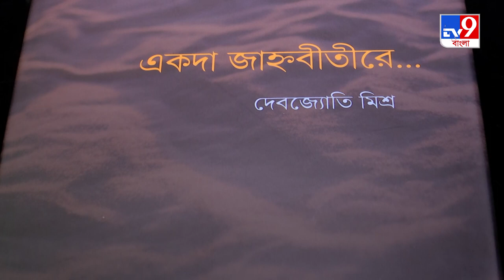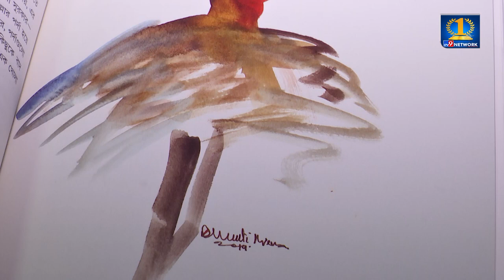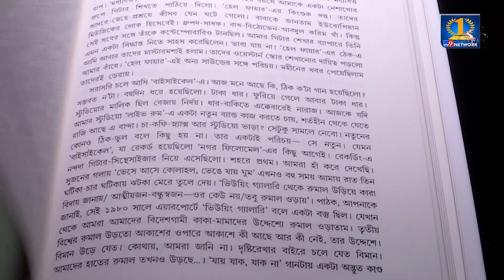Debojyoti Mishra: কেন কলকাতায় অপেরা করেন না দেবজ্যোতি মিশ্র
আইসিসিআর প্রেক্ষাগৃহে বন্ধু পরিচালক অনীক দত্ত, কমলেশ্বর মুখোপাধ্যায়, অতনু ঘোষের উপস্থিতিতে প্রকাশিত হল 'একদা জাহ্নবি তীরে'। ১১ বছর ধরে লেখা এই বই রাবন প্রকাশনীর সুমাইয়া আখতারের উদ্যোগে প্রকাশিত হল। তাঁর জীবনের গানের গল্প লিখলেন দেবজ্যোতি মিশ্র